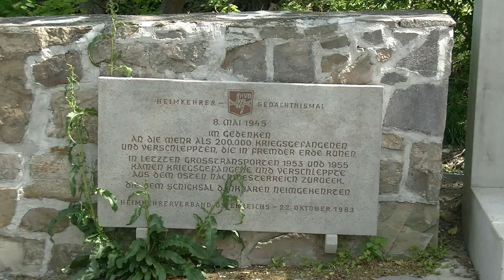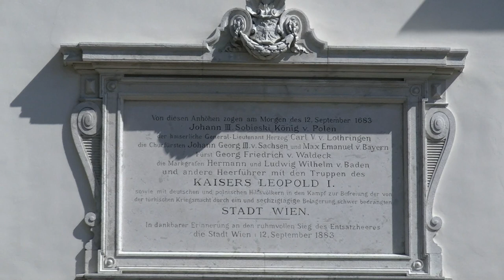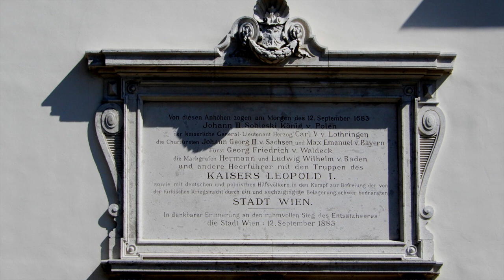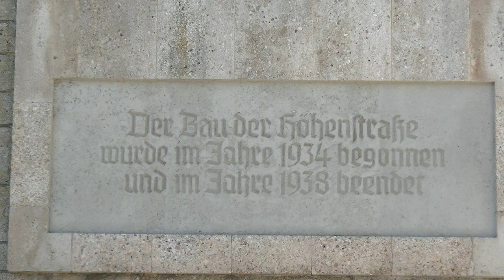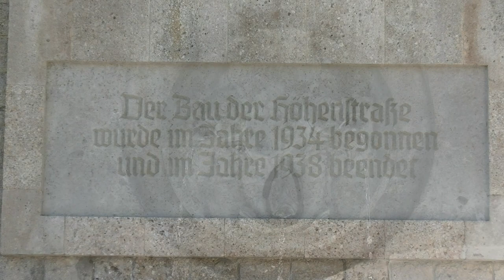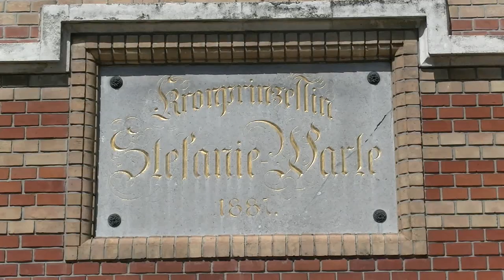19.5.2020: Der kleine Stadtstreicher 5: Leopolds- und Kahlenberg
Die zwei Wiener Hausberge sind diesmal das Ziel des kleinen Stadtstreichers. Dabei gibt’s einige traumhafte Rundblicke auf Wien und einiges aus der Geschichte Wies, genauer von der zweiten Türkenbelagerung, zu erfahren.